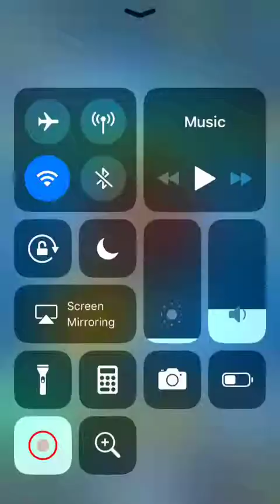Clash Royal Gameplay#3